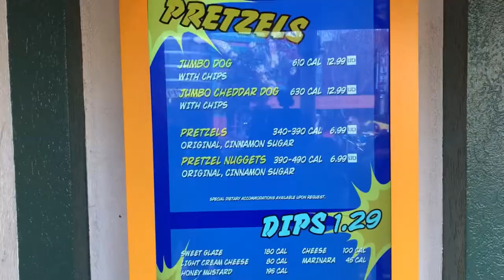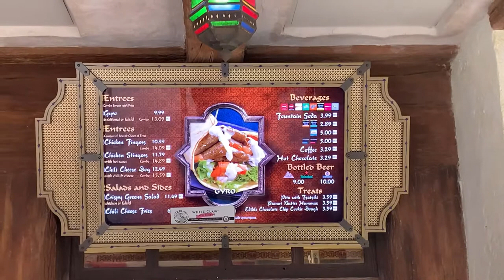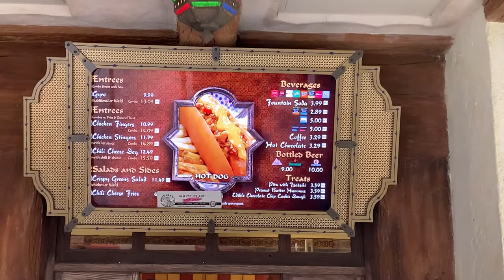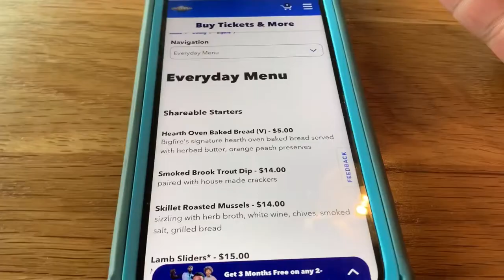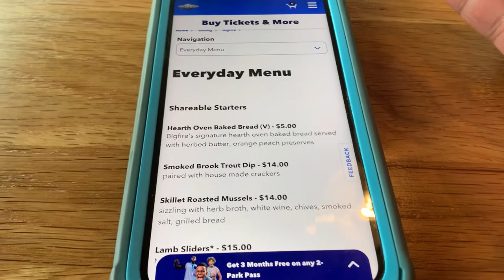Our first time at Universal Orlando Resort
This is our first time at Universal Orlando Resort TOGETHER 🤩😱can you believe that ? We got annual passes for Christmas and now we were finally able to make it to to the park . We had so much fun being there . It felt so good to be back at the park . We didn’t have a change to go to Universal Studios but don’t worry that day will come . Now that we have annual passes we will be coming more for sure . We hope you guys enjoy watching this video .

All the music used on this video is from the InShot app video editor
This was filmed with our iPhone XR camera .